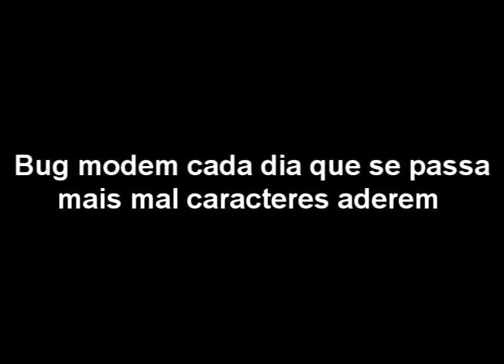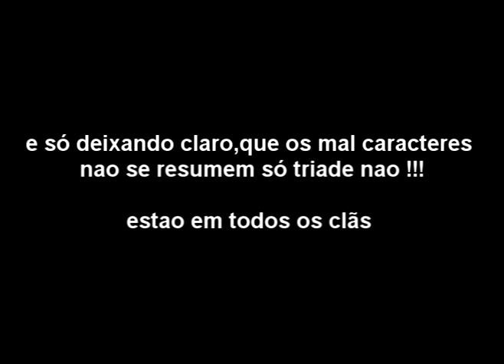ps bugando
Bug modem Bpt